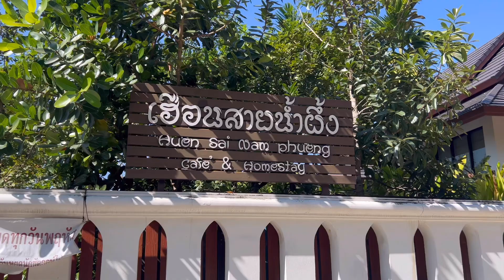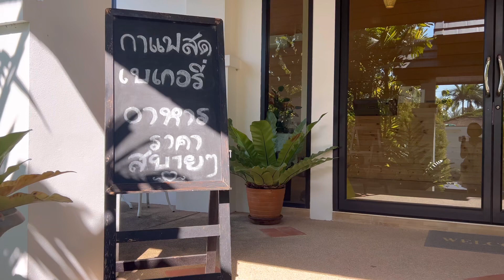ร้านกาแฟ ที่มีน้ำตกเสมือนจริง ใกล้เมืองลำปาง